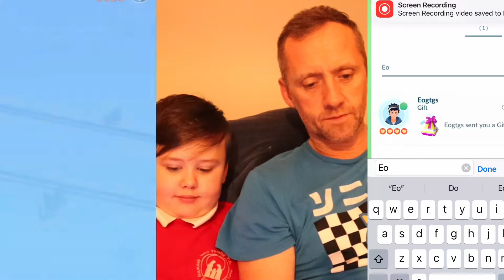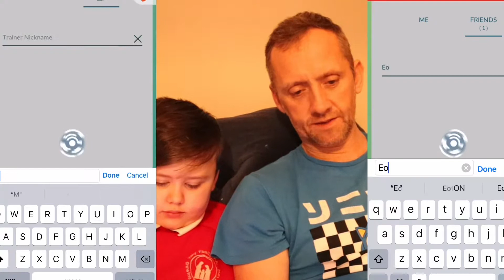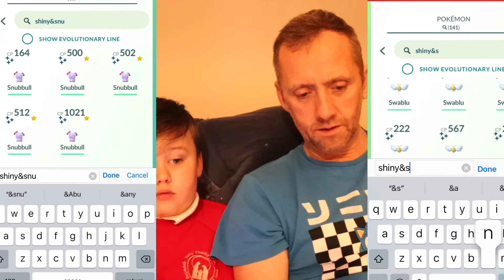SHINY SPECIAL TRADE POKÉMON GO - THE SEARCH FOR *ANOTHER* SHUNDO 😂